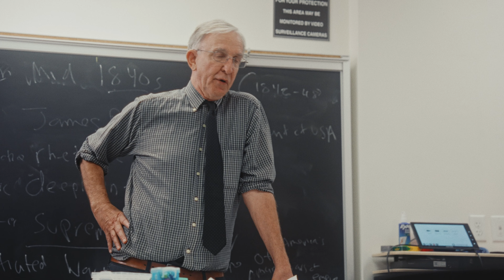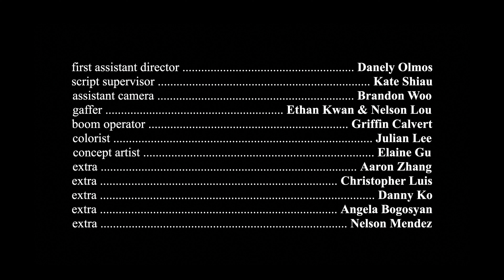Maneki Neko (2024)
Short film for USC's CTPR 385 in Spring 2024. I was Director of Photography and Co-Editor.